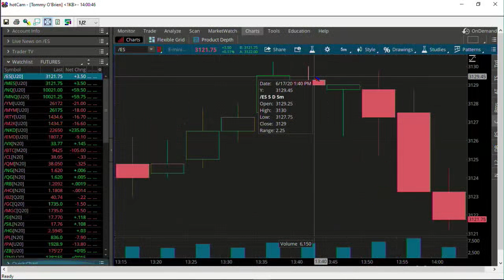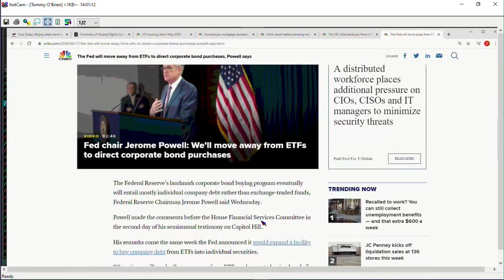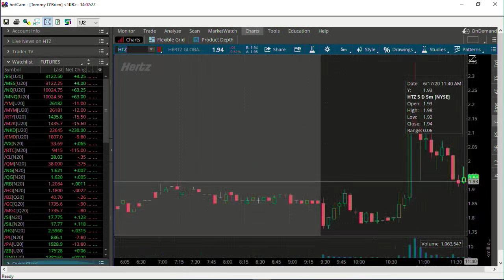June 17th, 2PM ET Market Update on TFNN - 2020